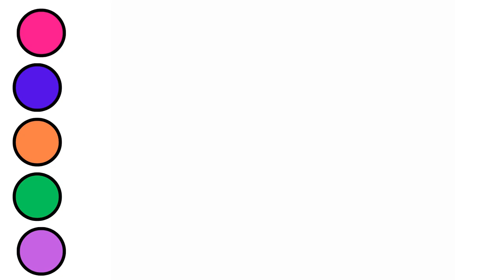cup cake Step by step how to draw||bacchon ki drawing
cute drawing,
drawing tutorial,
drawing easy,
drawing art,
drawing and coloring,
Draw,
Drawings,
Basic Drawings,
Simple Drawings,
Drawings Lessons,
Line Drawings,
Cute Drawings.
Easy Drawings,
Simple Drawings,
Kids Drawings,
Dibujar,
Dibujos,
Dibujos básicos,
Como dibujar,
Dibujos Sencillos,
Cómo colorear,
Cómo colorear,
Dibujos bonitos.
Dibujos Sencillos,
Dibujos Sencillos,

Desenhar,
Desenhos,
Desenhos básicos,
Como desenhar,
Desenhos Simples,
Como colorir,
Como colorir,
Desenhos bonitos.
Desenhos fáceis,
Desenhos Simples,
Desenhos infantis,

Dessiner,
Dessins,
Dessins de base,
Comment dessiner,
Dessins simples,
Comment colorier,
Comment colorier,
Dessins mignons.
Dessins faciles,
Dessins simples,
Dessins d'enfants,

Disegnare,
Disegni,
Disegni di base,
Come disegnare,
Disegni Semplici,
Come colorare,
Come colorare,
Disegni carini.
Disegni facili,
Disegni Semplici,

رسم،
الرسومات،
رسومات أساسية ،
كيف ترسم،
رسومات بسيطة
دروس الرسم
رسومات الخط ،
كيف تلون ،
كيف تلون ،
رسومات لطيفة.
رسومات سهلة
رسومات بسيطة
رسم سهل جدا ،
رسومات للمبتدئين ،
رسومات الاطفال

चित्र,
आसान चित्र
सरल चित्र,
ड्राइंग क्लास,
रेखा चित्र,
कलर कैसे करे,
प्यारा चित्र।
आसान चित्र,
सरल चित्र,